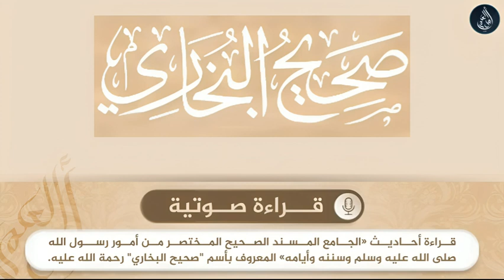صحيح البخاري - حديث رقم 0096